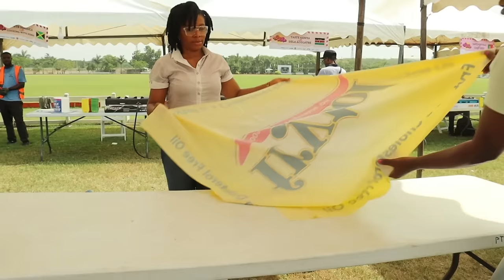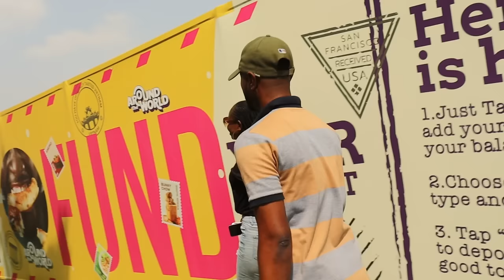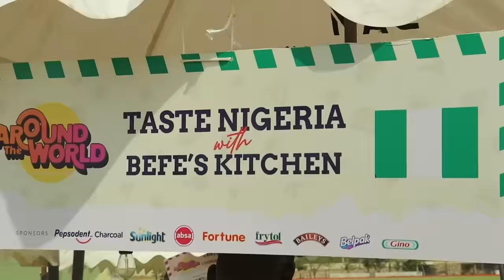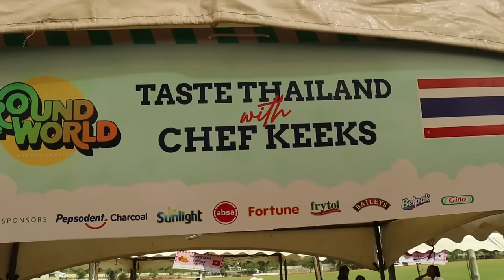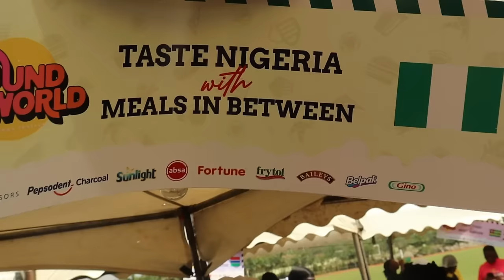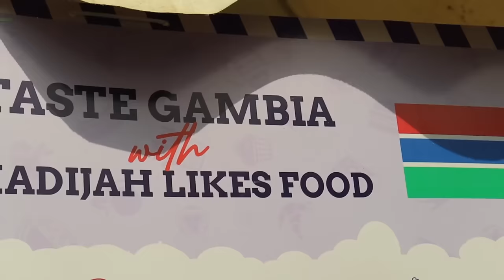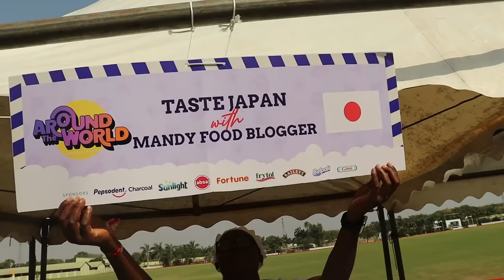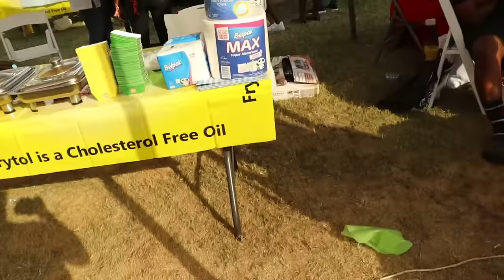HOW FOREIGNERS FROM AROUND THE WORLD CELEBRATED CHRISTMAS IN THE PEACEFUL CITY OF ACCRA GHANA 🇬🇭.